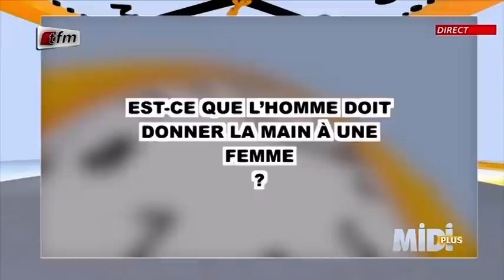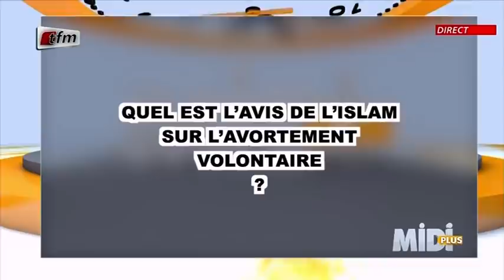Partie 2 - MIDI + avec Pape Cheikh Diallo - 17 Décembre 2021